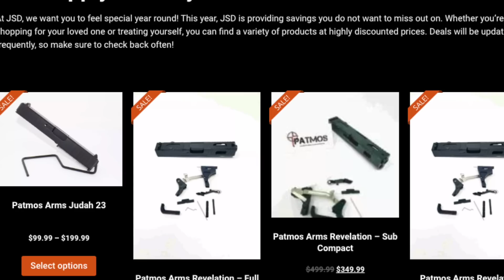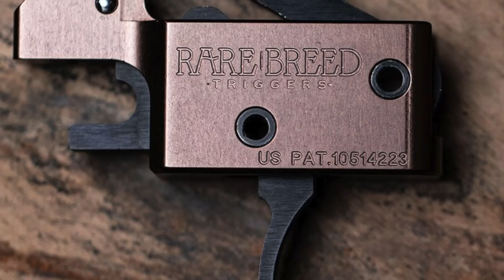Solvent Traps, FRTs, A New Seller, And Who Is Running The Operation.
Thanks @LegallyArmedAmerica For The Help!  This goes into the operation and introduces a new seller as well as shows a new visit by the ATF in South Carolina.